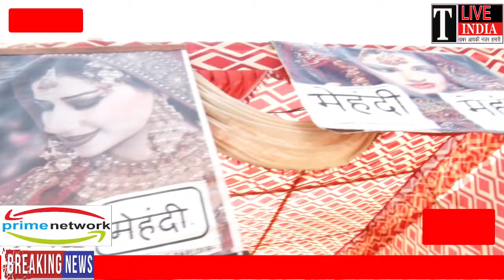करवा चौथ पर भी लगा कोविड 19 का ग्रहण